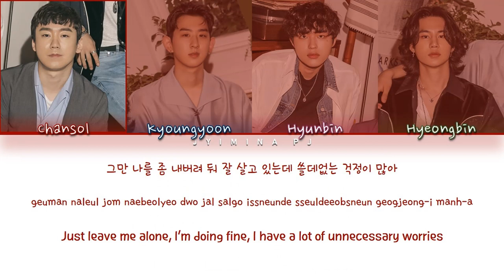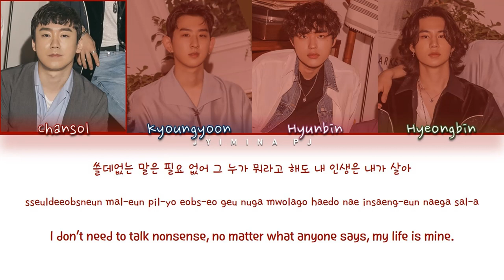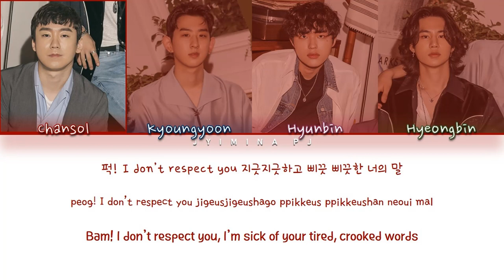Bandage (밴디지) - 'bam (퍽)' Lyrics (Color Coded_Han_Rom_Eng)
All rights deserved to Play M Entertainment

» Artist: BANDAGE (밴디지)
» Song ♫: bam (퍽)
» Album: ‘432’ 1st album
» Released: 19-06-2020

» Members: Chansol, Kyoungyoon, Hyunbin, Hyeongbin
» My bias: Chansol